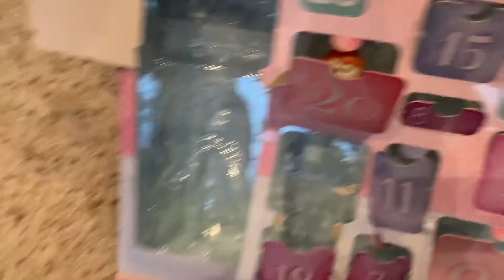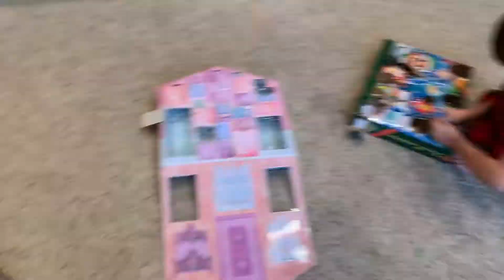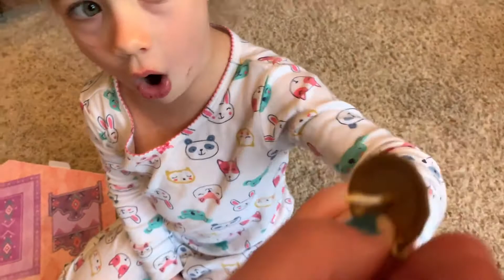2020 Advent Day 20-24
Our final days of doing our 2020 advent calendars and searching for our elf.